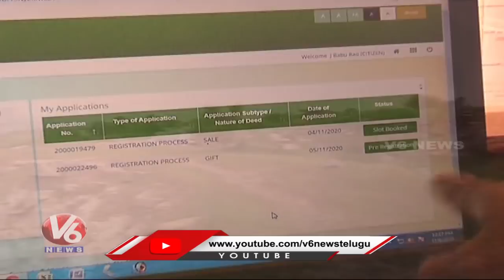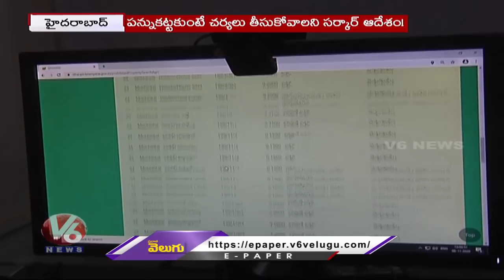రాష్ట్రంలో దూసుకుపోతున్న రియల్ ఎస్టేట్ రంగం.. Huge Demand For Real Estate Business | V6 News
రాష్ట్రంలో దూసుకుపోతున్న రియల్ ఎస్టేట్ రంగం.. Huge Demand For Real Estate Business